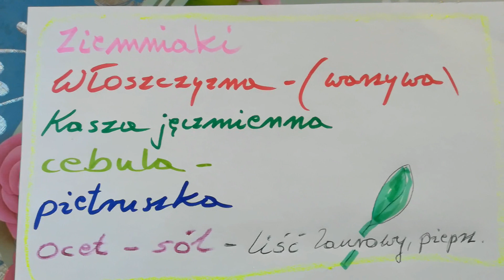Krupnik a ' la Stasiu - STAŃiSŁAW WIERZCHOWSKI.